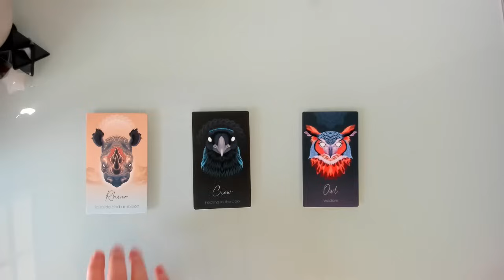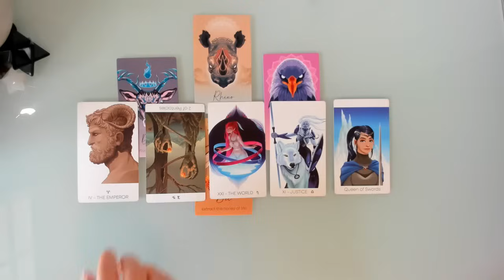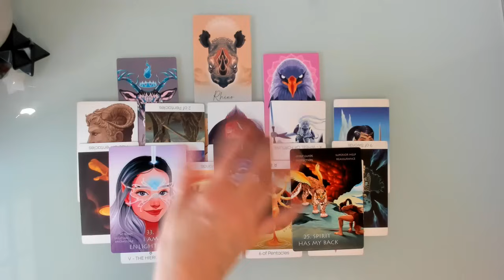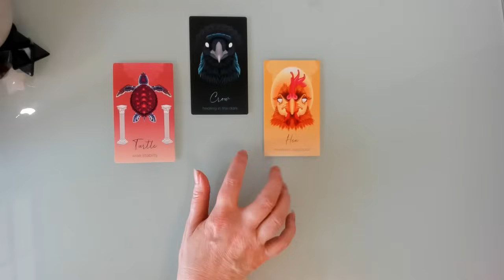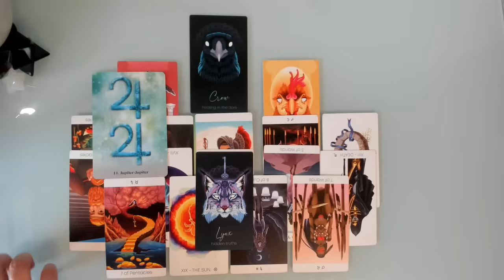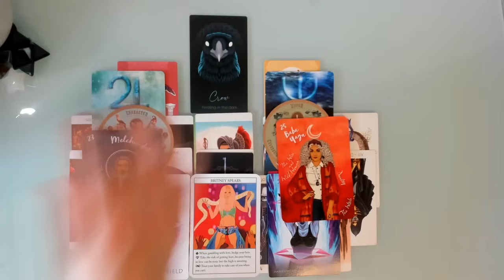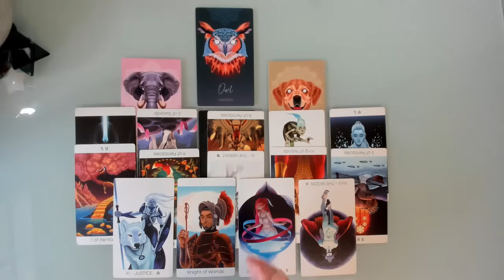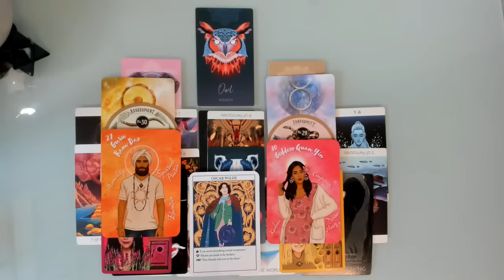WHO IS ON TEAM YOU? YOUR GREATEST ALLIES AND ADMIRERS IDENTIFIED! PICK A CARD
Welcome Everyone! Today’s Pick a Card asks who are your greatest allies and admirers and why are they on Team YOU? This is a timeless reading.

Time stamps

0:00 Introduction
3:26 Pile 1
31:54 Pile 2
55:24 Pile 3

Decks Used

Blue Dragonfly Oracle
White Fly tarot
Familiar Spirit Oracle
Love Oracles: © Laurence King; text: Laurence King Publishing, Artist: Anna Higgie

And If You’re Interested in More Eye of the Serpent offerings….

Private/Personal Readings, Tarot Mentoring and my ‘Read Tarot Like Me’ series of videos/course are now available! If you would like a personal reading/mentoring from me or you’d like one or more of my ‘Read tarot Like Me’ videos you can purchase via my Etsy store